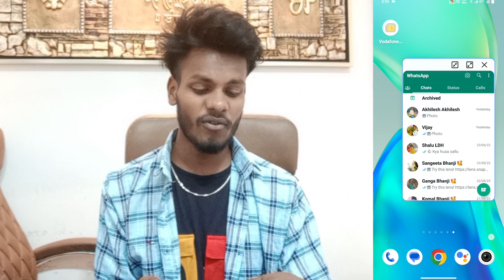Vivo V25 Floating Window Use Setting । Vivo V25 Floating Window Create Kaise Kare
Vivo V25 Floating Window Setting On Kaise Kare
How To Turn On Floating Window Setting On Vivo V25 Smartphone
Vivo V25 Phone Me Floating Window Enable Kaise Kare
How To Enable Floating Window Setting On Vivo V25 Smartphone
Vivo V25 Phone Me Floating Window Use Kaise Kare
How To Use Floating Window Setting On Vivo V25

My Camera

My Trypod
My Light